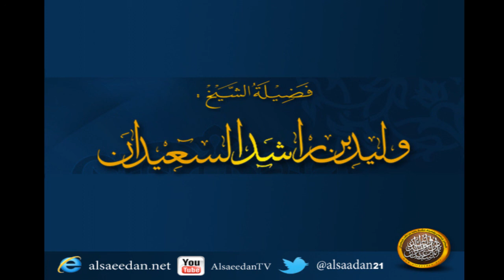هل مسافة 70 كلم مسافة سفر ؟